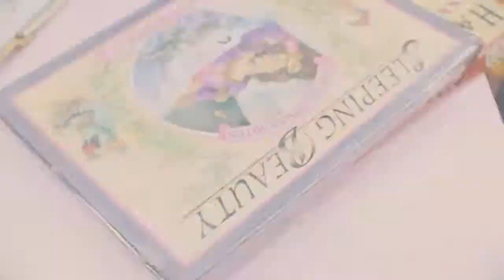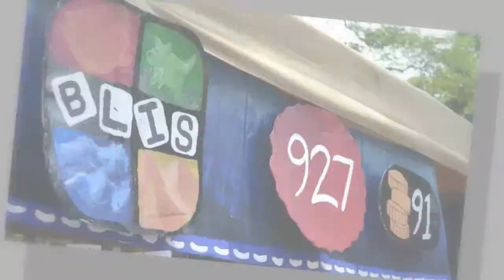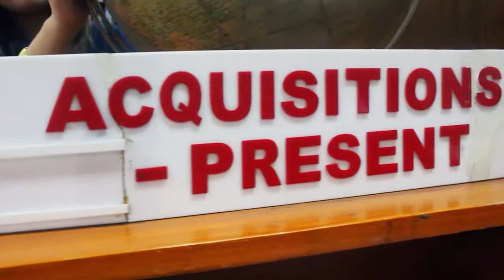LISSA EXECUTIVE OFFICERS 2014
Students Association
Executive Officers 2014